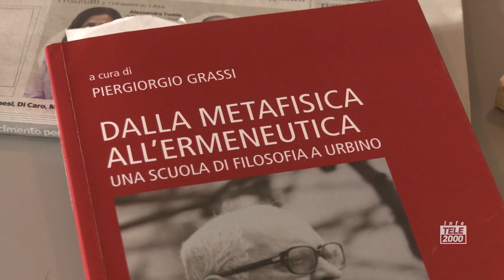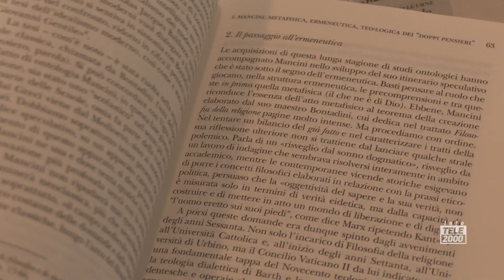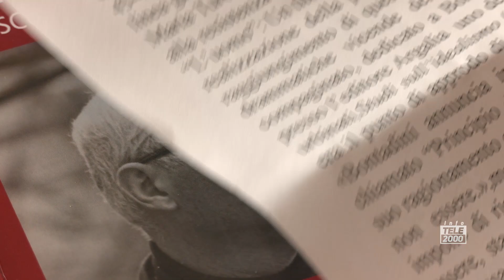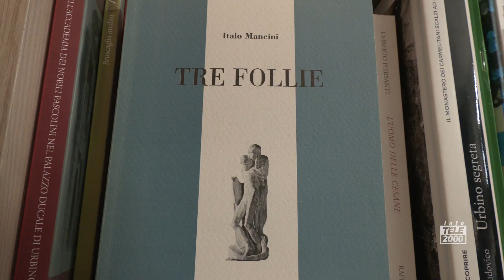"Dalla Metafisica all'Ermeneutica, una scuola di Filosofia a Urbino" di Piergiorgio Grassi